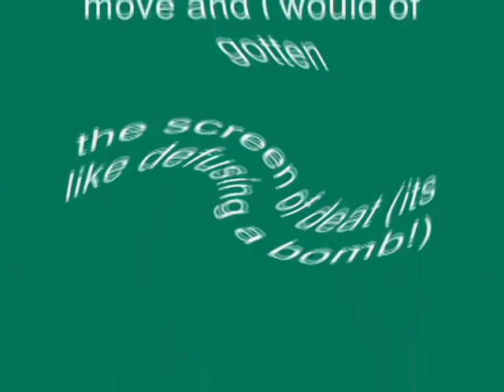Windows XP Installation Music In Does Respond Effect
Made on Wednesday, ‎January ‎2, ‎2019, 2:06:26 pm to ‏‎2:09:22 pm

How To Make The "Does Respond" Effect:

VideoFX

1st: Wave - Cry Effect (Customized)

Saturation:     1.000
Luminance:    1.000

2nd: Swirl - Does Respond (Customized)

Amount:     0.130
Horizontal: 1.000
Vertical:      1.000 (Disabled)
X:                0.000
Y:                 0.000

AudioFX

Pitch Change For Each Track:

1st Track:     0

2nd Track:   -12